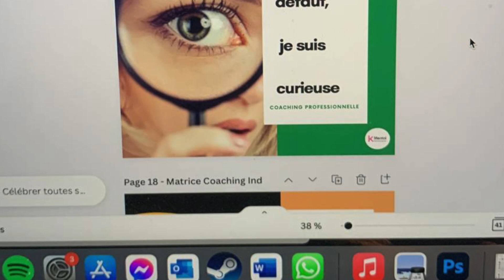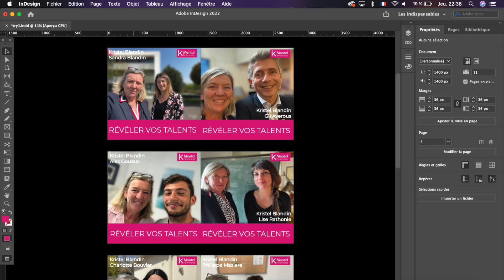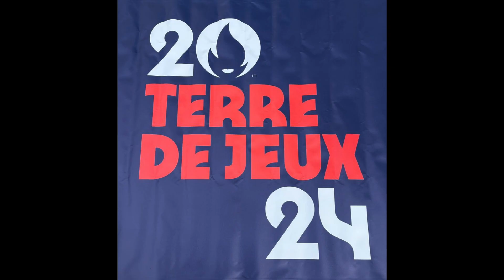K Mental et Performance - Coaching, Formation et préparation mentale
Demat à tous,
Le moment du bilan est venu. Il est temps de retracer toutes les activités 😍réalisées durant ces 365 jours.
Alors pour que vous aussi vous puissiez bénéficier de mon expérience et surtout de celle des personnes que j'ai eu la chance de coacher, je vous retrace les moments clés💥🚀💜 de l'année 2022.

👉 Fabuleux stagiaires : Théo et Jules 🥰
👉 Vous les Talents : vous êtes nombreux 🙏🙏, notre travail vous appartient 🤐
👉 Les rencontres : 🙏 🎁🎙️🎧🎶🔗

Je vous donne rendez-vous en 2023 pour vous aider à construire une meilleure version de vous-même !
Alors vous êtes prêt ?

Très belle année 2023 _ BLOAVEZH MAT 2023